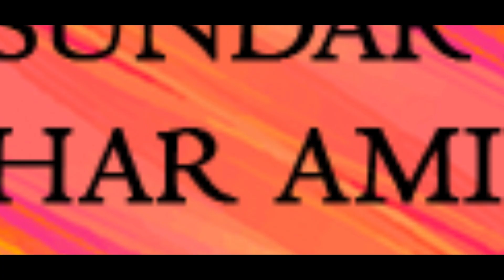NAMMANE IRA TULU ALBUM SONG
Producer::savitha ganesh nalkemar
Lyrics :Ganesh nalkemar
Direction:-punith serkala
Att. Direction :Dheeraj ira
music &male singer :kp milan kumar.
Singer famel:chaitra ganiga kalldka
DOP:Rachin shetty
Editor  :shreejith shetty
Special thanx to: Sathish ira,
 Ram ira,
Shekar amin ira,
Y. B Sundar ira,
 Sagar&Sameesh
Ashwini mani
Abhi balepuni